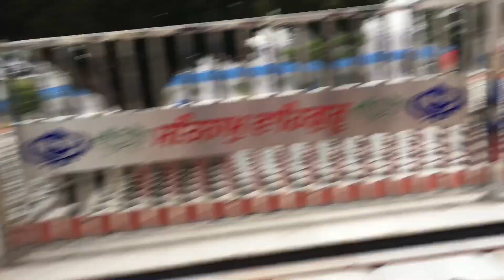Splender Modified || install new silencer 💥| Happy New year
Splender Modified || install new silencer 💥| Happy New year | 2024 ||

Daily update on Instagram = husan vlogger
Follow now…